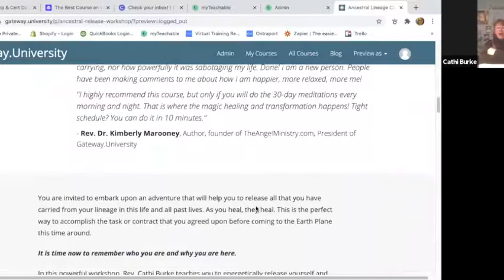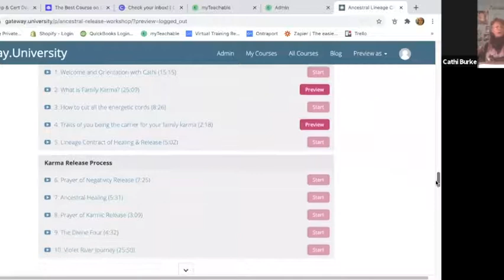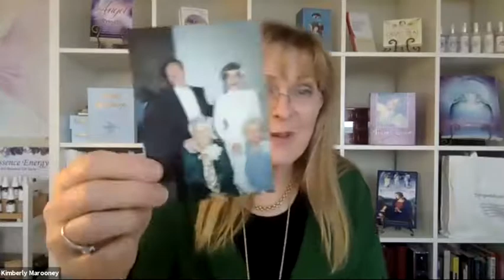Ancestral Lineage Healing By The Stars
NOW is the time to heal. Join Rev. Cathi Burke as she walks us through the astrological movements that are supporting our deep family lineage healing. This is the time to release family pain, dysfunction, and unhealthy patterns. The energies support purging so that you can open to happier, more loving life experiences. We are leaving behind the excavation and exposure of generations of hatred and rage. We are entering the opportunity for peace, harmony, gentle communication, cooperation and collaboration. Join us to see how this can personally benefit you!